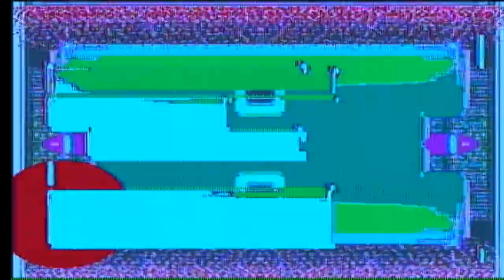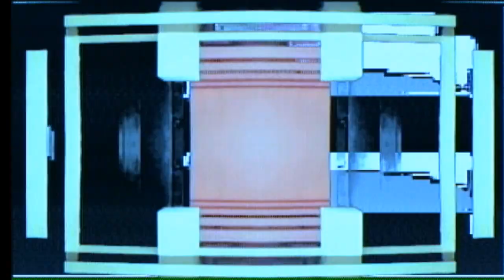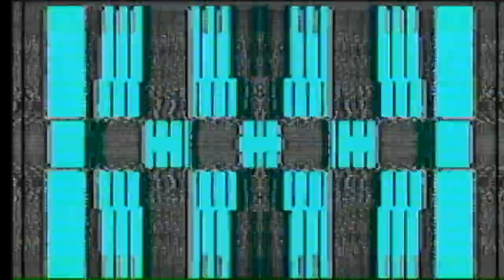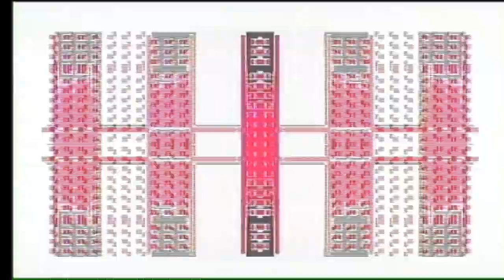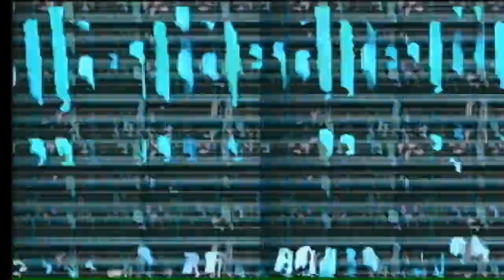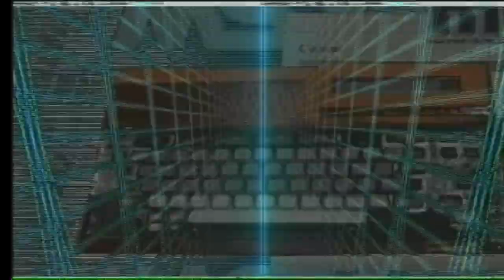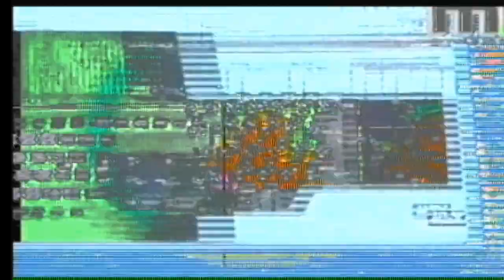LIVE JAM: BIG RIGS OVER THE ROAD JUNGLE JAM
**STROBE WARNING**
VJ Jamming to some original jungle tracks using just about every bit of video gear I have. ITS BIG AN CRUNCHY!

Done for VIDICON2020.